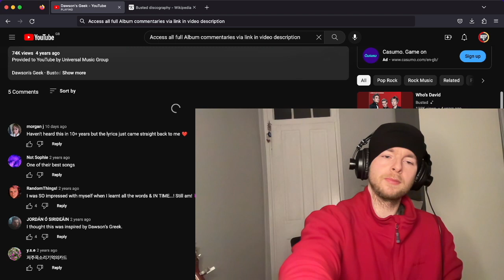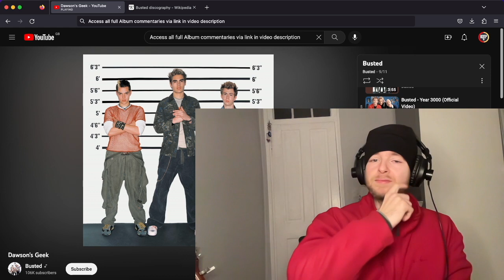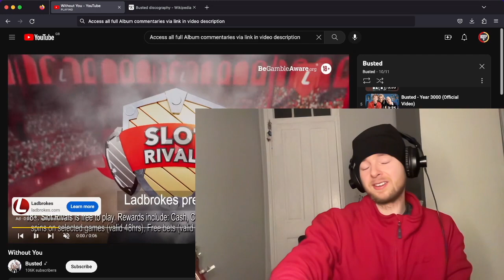Busted DAWSON'S GEEK Reaction and First Time Listen